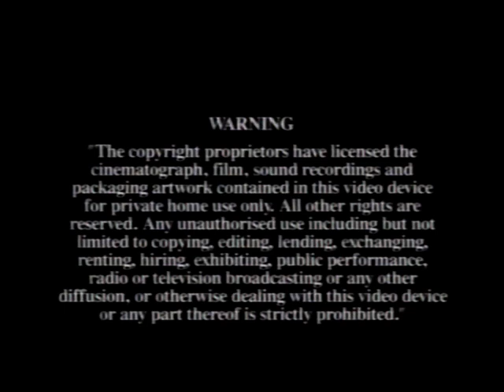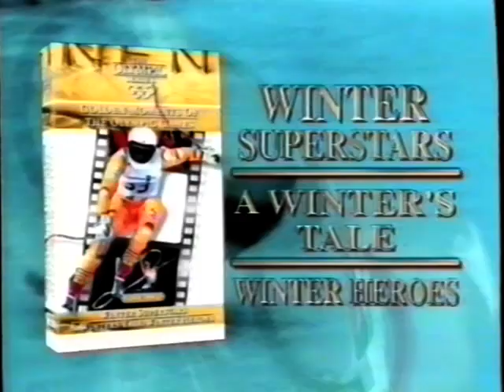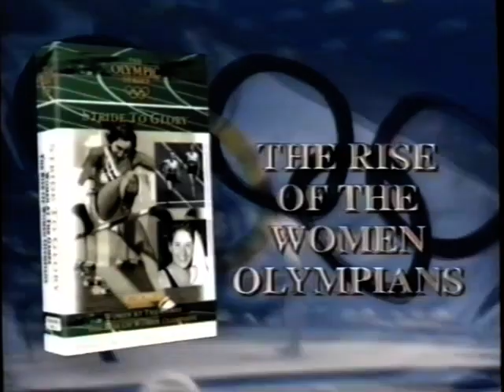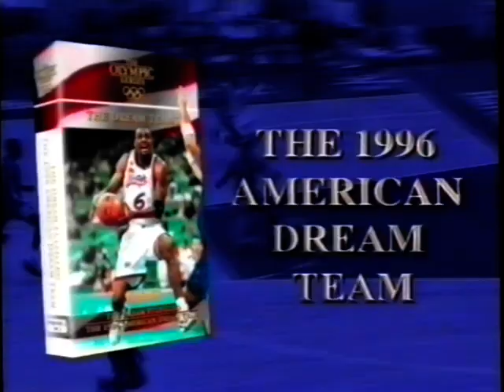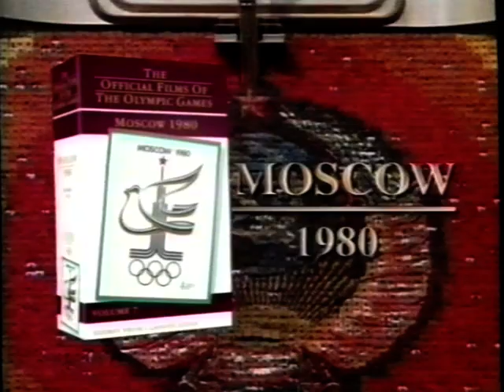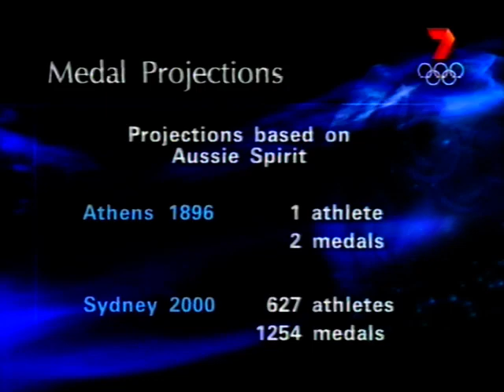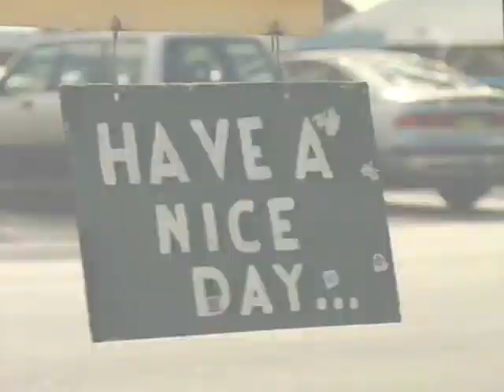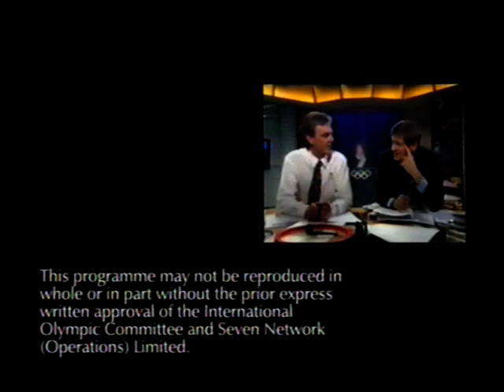VHS Video - 2000 - Sydney Olympics - The Dream with Roy and HG - Week 1 Gold Medal Moments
VHS Video
2000
Sydney Olympics

The Dream with Roy and HG - Week 1 Gold Medal Moments

Dad's video.

VHS TV Conversion from the family collection.

Bentleigh/Melbourne. Victoria. Australia.

Apologies if any content appears to be missing. Blame Youtube Copyright!

Copied with Elgato Video Capture using Mum and Dads old VHS player and my 10yr old PC.
VHS Player - Akai VS-G785
PC - Asus P5Q Deluxe, Intel Core2 Q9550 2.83GHz (~60%), 6GB DDR RAM (~60%), 500G Samsung SSD, NVIDIA Quadro FX370, Windows 10
Dad's tape.